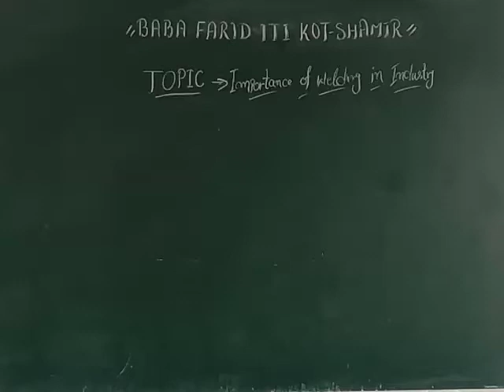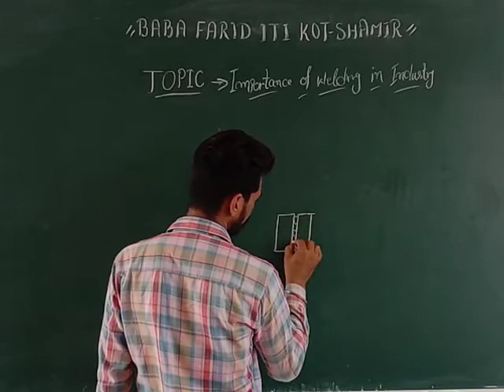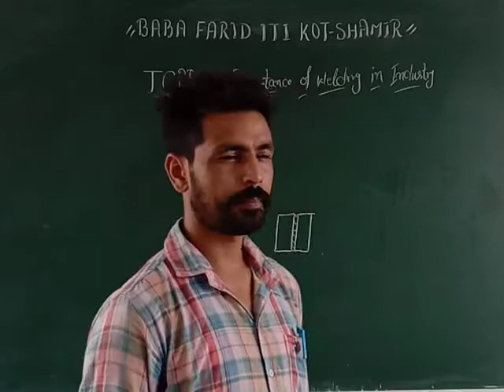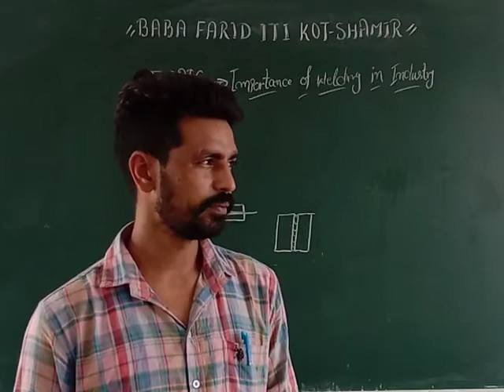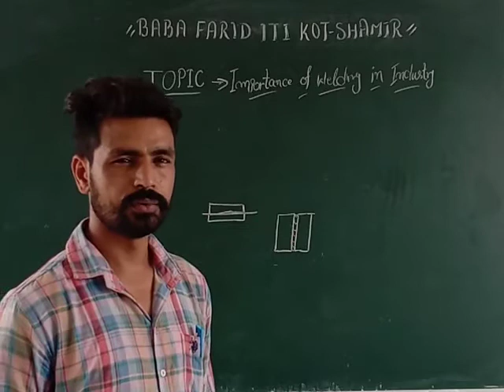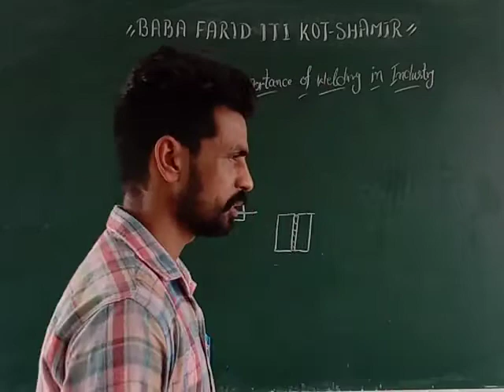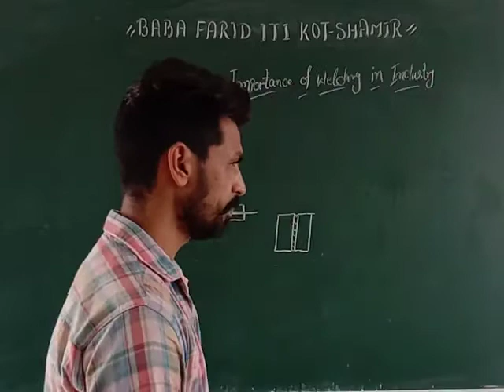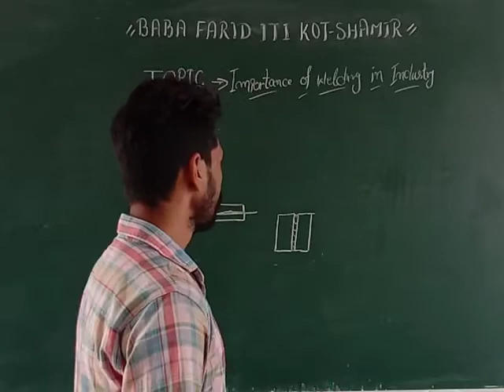Welder Topic - Importance of Welding in Industry | Welder trade chapter | Baba farid iti kot shamir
Importance of Welding in Industry | Welder trade chapter | Baba farid iti kot shamir